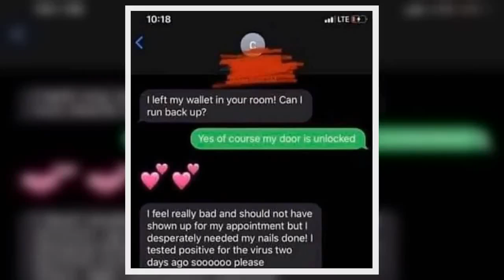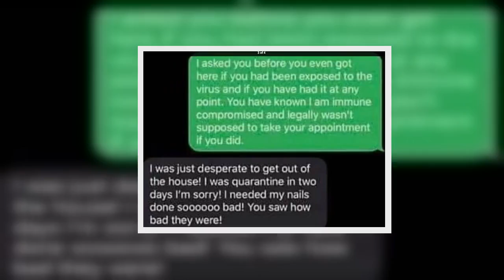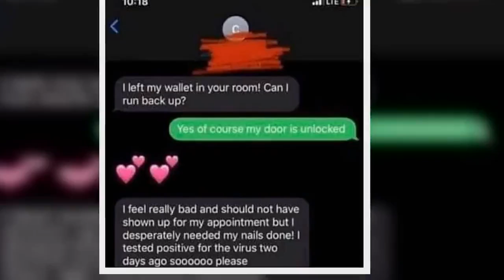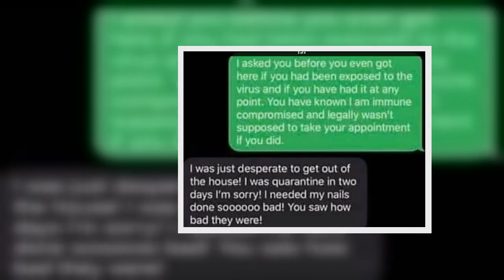Woman tests positive for Covid-19 - then gets nails done as she was 'desperate'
A shameless woman turned up to get her nails done two days after testing positive for coronavirus - and only told staff she lied about being Covid-free when she got home.   She said she was in 'desperate need' of the manicure, less than 48 hours after finding out the terrible news.   An angry nail artist in Washington, US, shared the messages from her former client on Facebook.   She didn't name the woman but was happy to upload her disturbing confession.   Taylor, 26, deleted the post after the story went viral but they had already been picked up and were posted on The Shade RoomInstagram page.    She wrote: "I feel really bad and should not have shown up for my appointment but I desperately needed my nails done!  "I tested positive for the virus two days ago soooooo please quarantine yourself."  Taylor revealed the woman lied to her when booking her appointment.  "I asked you before you even got here if you had been exposed to the virus and if you have had it at any point," she responded.  "You have known that I am compromised and legally wasn't supposed to take your appointment if you did."    The client incredibly then blamed the state of her nails for her actions.  "I was just desperate to get out of the house! I was quarantine [sic] in two days," she said in the message.  "I'm sorry! I needed my nails done sooooooo bad! You saw how bad they were!"  Horrified Taylor posted her thoughts on Facebook after reporting the woman.   She wrote: "Yesterday after I posted about this the world has been up in arms with me and for me. I just want to thank everyone for their support, and encouragement.  "I can’t believe how this literally has spread across this world like wild fire. Let’s protect ourselves and each other.  Face masks    "'If there is anything I have learned in the last 24 hours, there may be a handful of unthoughtful people like this ex client who did this to me yesterday.  "But this world is a beautiful place with a whole lot of people in it willing to do what’s right.   "Keep on being good to others, and let’s kick this virus outta here.  "For everyone who keeps commenting, she HAS been reported. I cannot keep up with all the comments on Facebook and here with everyone saying that. Thank you!"